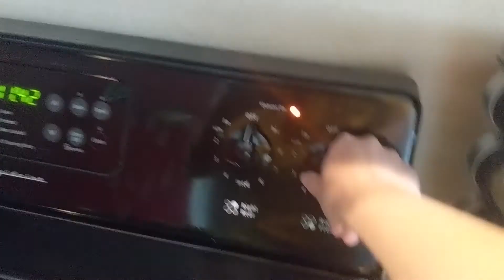MY FIRST READING VLOG | RE READING THE TWILIGHT SAGA | JULY 2020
Hey y'all! In today's (very belated) video, I am vlogging my re read of the entire Twilight Saga in preparation for the recent release of midnight sun. This vlog isn't the best quality reading vlog but it is my first attempt at this type of video. If this is something that people enjoy I will definitely do more vlogs in the future.